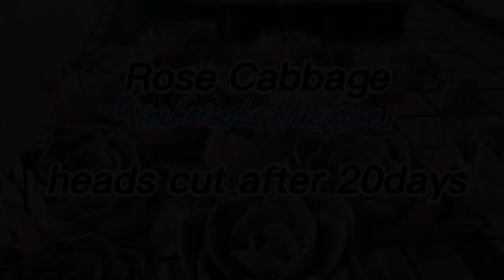【122】Update/Rose Cabbage heads cut after 20days.